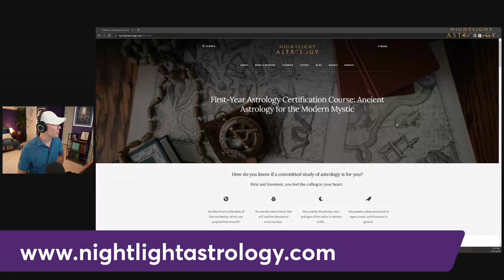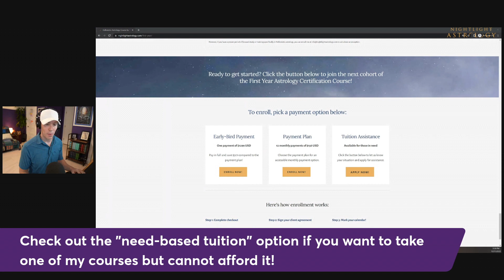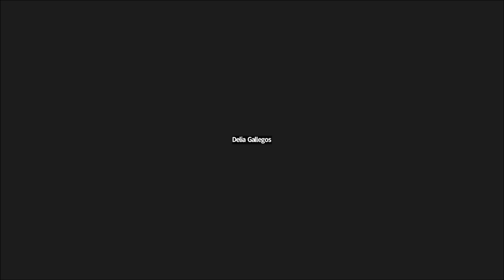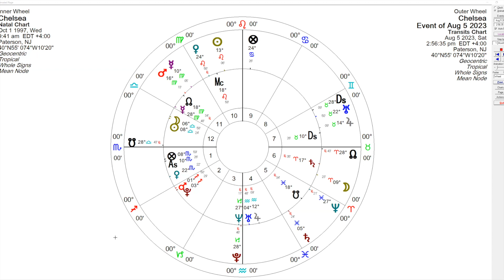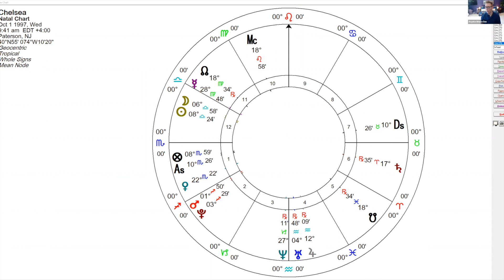The 12th House Sun: A live reading with Chelsea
Today I'm excited to present a live reading from one of my online classrooms, where I help students put their new-found knowledge into practice. If you've been thinking about learning astrology, check out my first-year course, Ancient Astrology for the Modern Mystic, where you will gain foundational knowledge of Hellenistic astrology. Enrollment is now open.